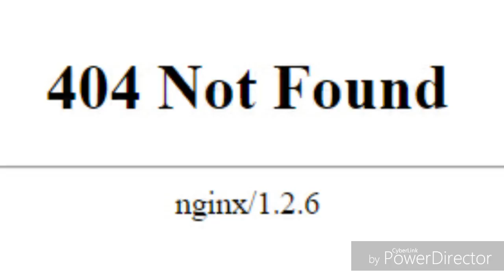Мой первый пуп :-)